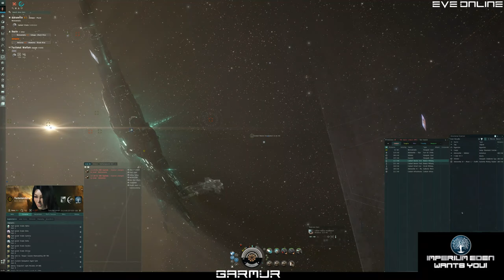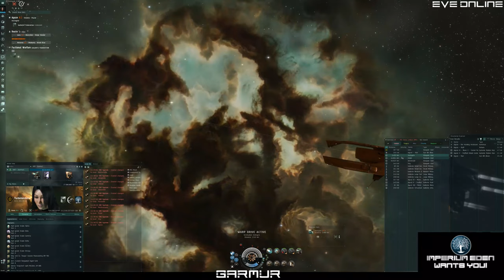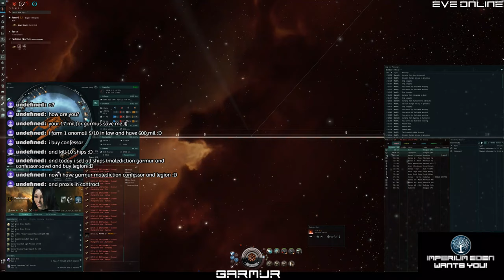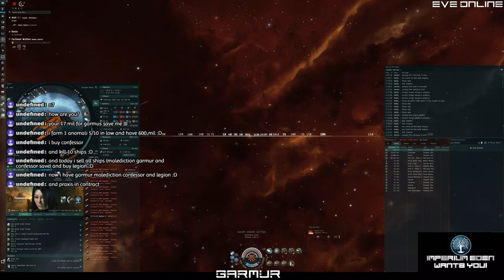EVE ONLINE - Garmur 200 KillMark Challenge - Part 464 +4KM(5KM)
Manual Kiting PvP is awesome! (Magical Kiting 101)
"Using automatic piloting (orbiting, keep range) is ineffective, predictable, and can/will get you killed!"
-- Petrus Blackshell, Magical Kiting 101

PvP manual kite pilotting with high grade snake implants, speed boosters
Window Size (3840x2097), UI Scaling (125%)

Baker Nunn Enduring Tracking Disruptor I
Republic Fleet Medium Shield Extender
Coreli A-Type 5MN Microwarpdrive

Small Ionic Field Projector II

Caldari Navy Mjolnir Light Missile x1198
Optimal Range Disruption Script x1
Missile Range Disruption Script x1
Missile Precision Disruption Script x1
Nanite Repair Paste x423
Antipharmakon Toxot x1